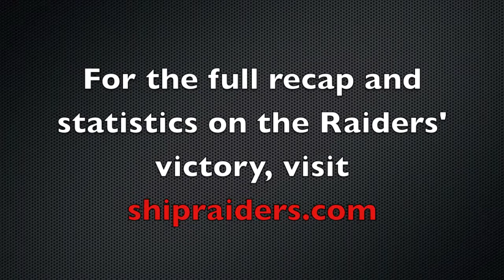Shippensburg 61, Millersville 6 (9/22/12)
Shippensburg University head football coach Mark 'Mac' Maciejewski '92/'96M and senior tailback Mike Frenette -- who set a SU single-game record with 332 all-purpose yards -- discuss the Raiders' 61-6 victory over Millersville on Sept. 22, 2012 from SUSAF at Seth Grove Stadium.